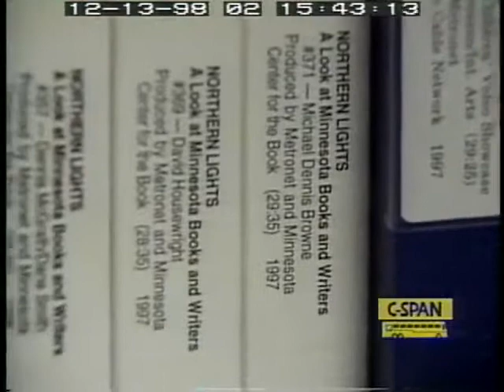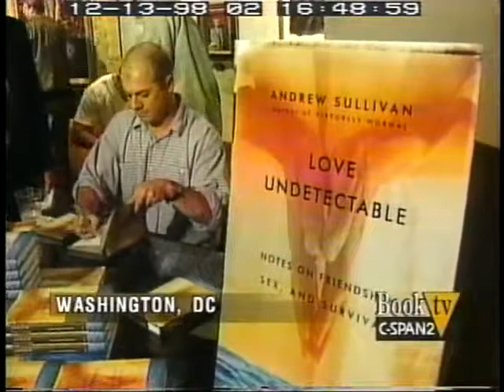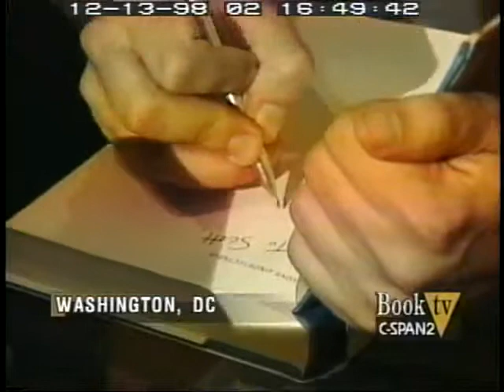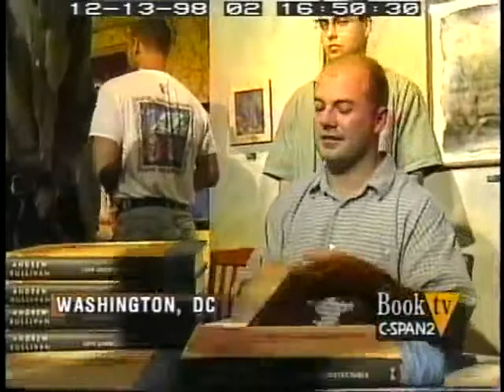Notes on Friendship, Sex, and Survival Cultural Criticism Andrew Sullivan 1998